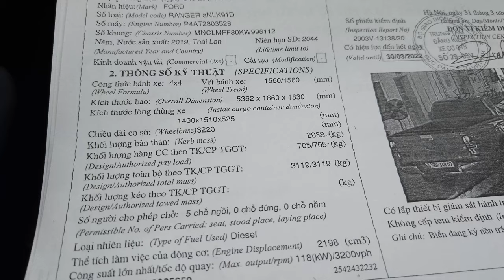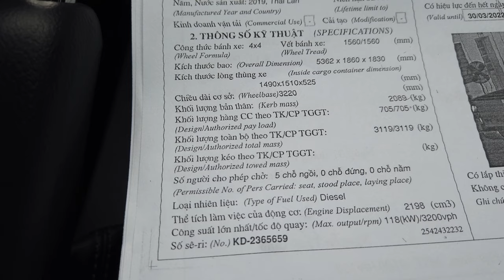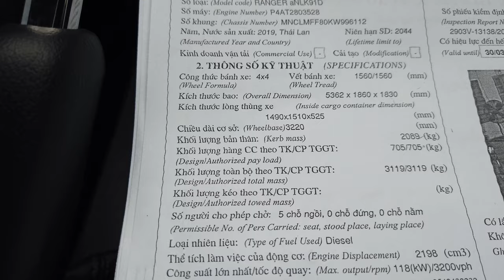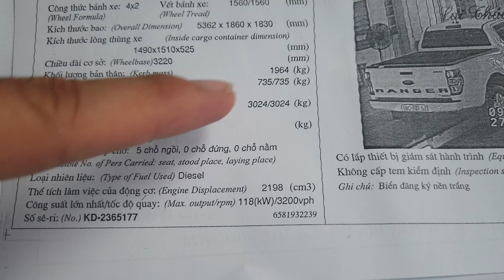Quy Chuẩn 41 Về Tải Trọng, Xe Bán Tải Ford Ranger Bị Ảnh Hưởng NTN?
Quy Chuẩn 41 2019 về tải trọng xe tải và xe bán tải chính thức có hiệu lực từ ngày 01/07/2020. Theo như quy chuẩn 41 thì với các xe bản tải, xe tải, xe tải van có trọng tải lớn hơn 950kg sẽ không còn được tính là xe con và sẽ gây khó khăn khi lưu thông trong nội thành và chịu những quy định của xe tải.
Tuy nhiên đối với xe bán tải Ford Ranger thì không bị ảnh hưởng bởi quy chuẩn 41 sắp tới đây.
Cụ thể tải trọng của các phiên bản xe bán tải Ford Ranger giao động từ 630kg đến 750kg, với tải trọng như vậy thì có thể thấy là các dòng xe Ford Ranger không bị ảnh hưởng với Quy Chuẩn 41 về tải trọng xe tải và xe bán tải.
Trên đây chúng tôi có lấy ví dụ về tải trọng của 2 phiên bản xe bán tải ford ranger xlt và ford ranger xls, xin mời quý vị xem chi tiết trong video.
Tham gia nhóm Facebook để được hỗ trợ về xe ô tô Ford